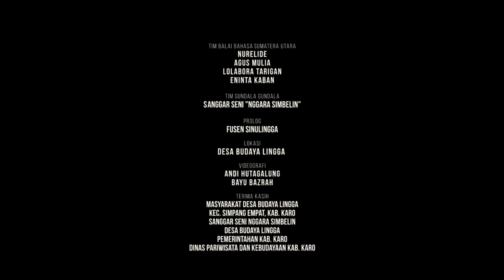Gundala Gundala Karo